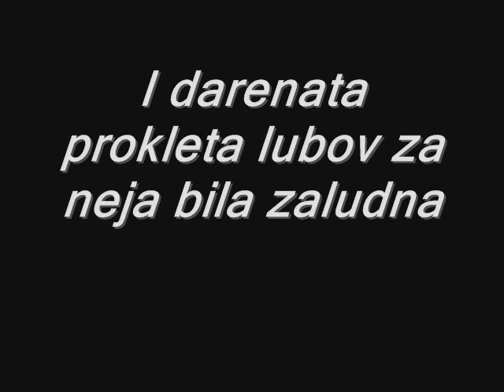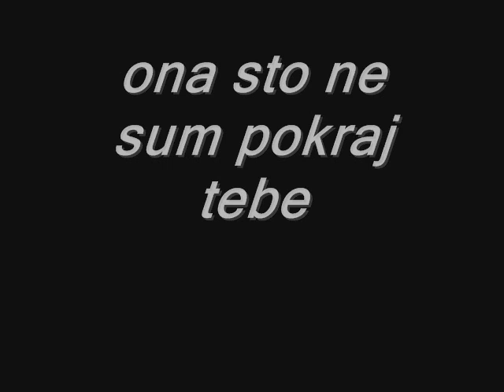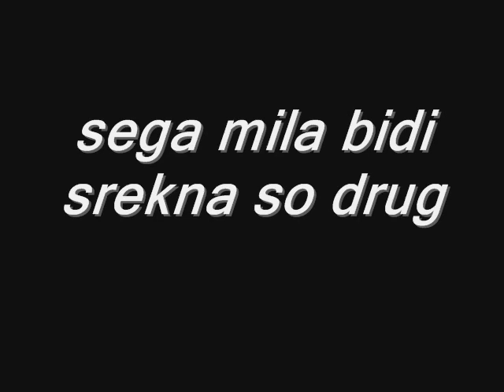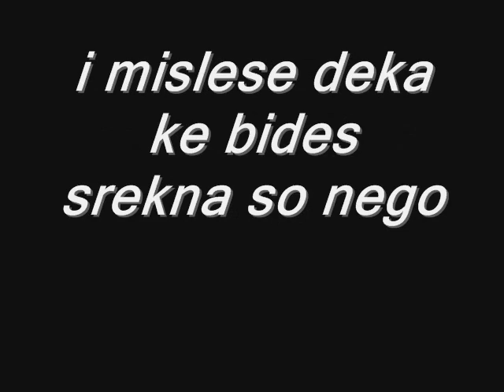Tazna Razdelba 2014